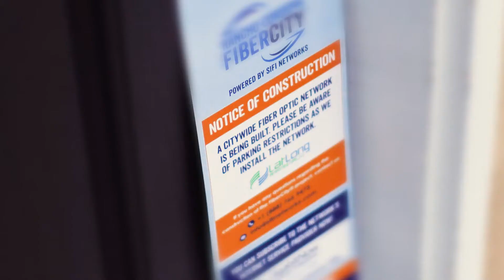SiFi Networks' Simi Valley FiberCity® - Meet your Project Manager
Meet your Project Manager, Scott! In this video, our Simi Valley FiberCity® Project Manager talks to us about the SiFi Networks process of building the FiberCity® and what it means to its future of Simi Valley.